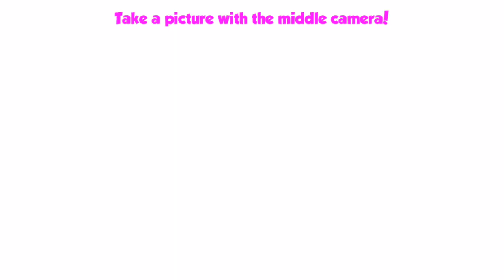تعليم الانجليزية للاطفال ألعاب أطفال تعليمية الحروف الانجليزية للاطفال يوتيوب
Edubirthday game, from app store .
عيد ميلاد, تعليم الحروف, تعليم الحروف والارقام, تعليم الحروف الانجليزية, تعليم التوصيل للاطفال,
تعليم الاشكال والالوان للاطفال بالعربية, تعليم الالوان للاطفال بالصوت والصورة,
تعليم الحروف الانجليزية للاطفال بالصوت والصورة يوتيوب
, ألعاب أطفال, تعليم الانجليزية للاطفال